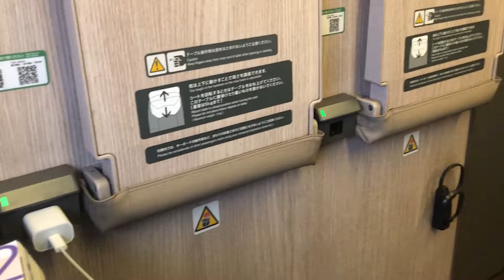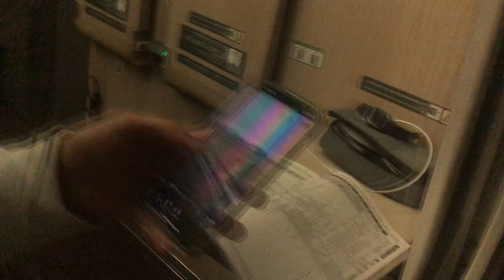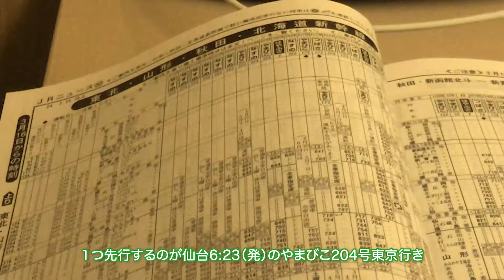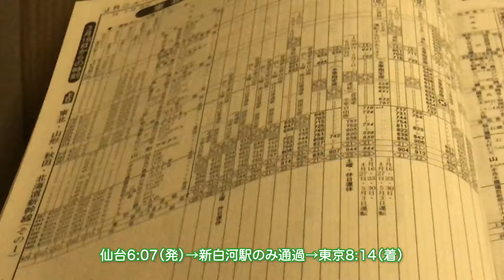【上野通過】仙台から朝できるだけ早く都心に行きたい人！その名も「はやぶさ2号』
「乗車列車」はやぶさ2号　仙台6:35　大宮7:42　東京8:07（上野通過）

※撮影時はマイクを多く使用しています